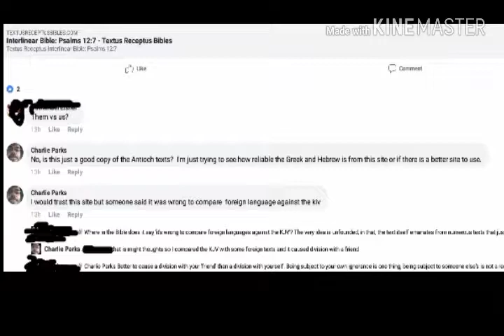My witnesses for comparing the KJV to Other Languages